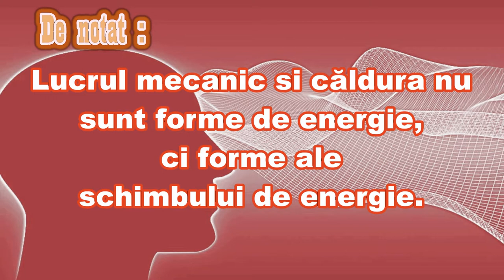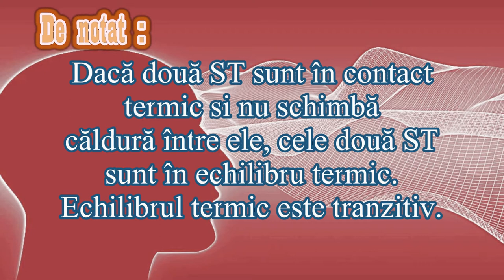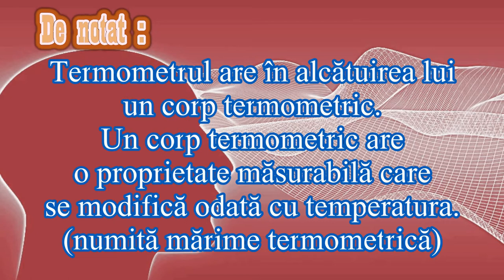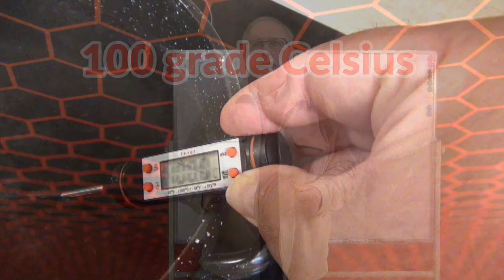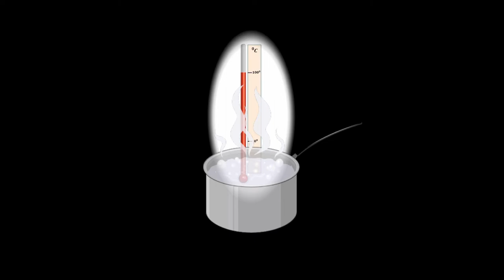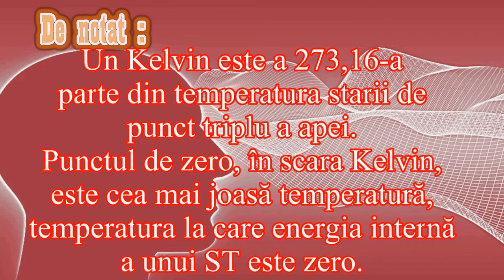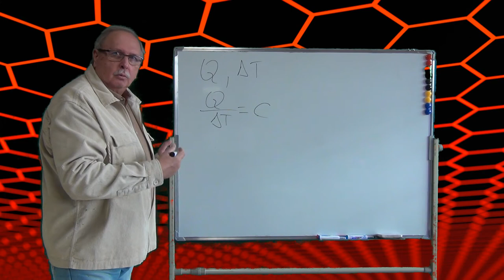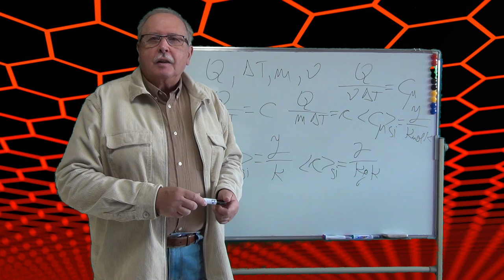Curs de Termodinamica - 02 - TEMPERATURA ȘI CĂLDURA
Al doilea curs de termodinamică definește noțiunile de temperatură empirică și căldură.

(Temperatura la umbră)

(Fizică pentru bacalaureat, admitere și examene. Căldură_01)